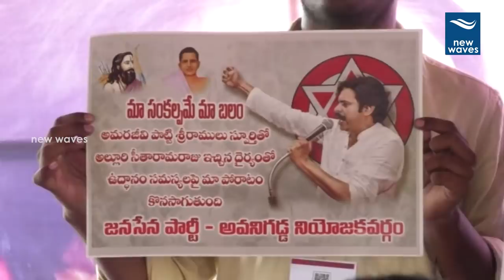విజయవాడలో జనసేన దీక్ష Janasena Leader M.Krishna Rao Participates In Pawan Nirahara Deeksha|New Waves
విజయవాడలో జనసేన దీక్ష Janasena Leader M.Krishna Rao Participates In Pawan Nirahara Deeksha...